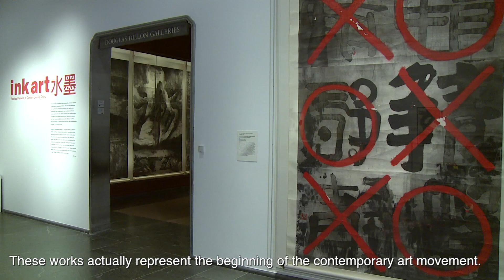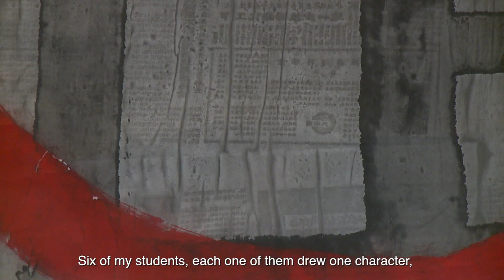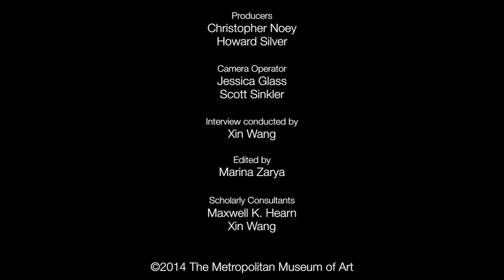Gu Wenda Discusses His Work in "Ink Art: Past as Present in Contemporary China"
Gu Wenda discusses his works "Mythos of Last Dynasty Series: Negative and Positive Characters" (1984-85), "Tranquility Comes from Meditation" (1985), and "I Evaluate Characters Written by Three Men and Three Women" (1985), as part of the artist interview series conducted for the special exhibition "Ink Art: Past as Present in Contemporary China."

Credits

Producers: Chris Noey and Howard Silver

Camera Operators: Jessica Glass and Scott Sinkler

Interviewer: Xin Wang

Editor: Marina Zarya

Scholarly Consultants: Maxwell K. Hearn and Xin Wang